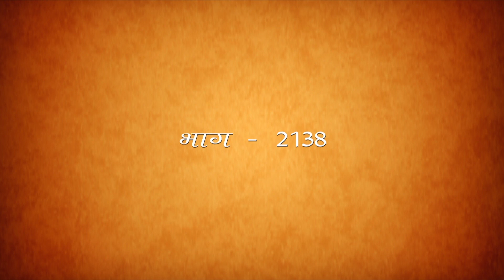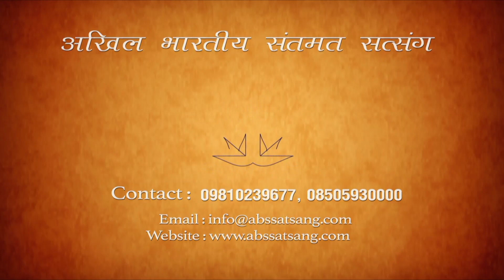Morning Pravachan by Param Sant Mahatma Sh. Suresh Bhaiya Ji | aum | meditation | dhyan |abss .